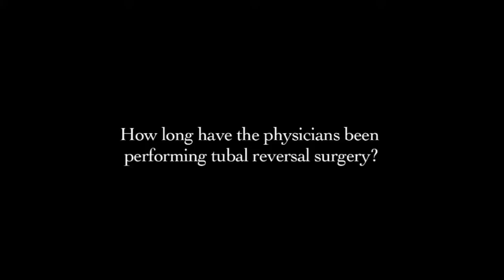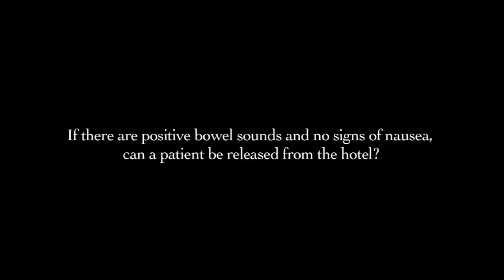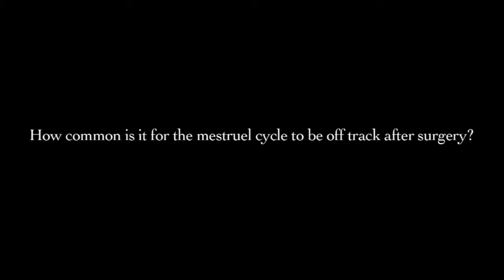Frequent Questions After Tubal Reversal Surgery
Chapel Hill Tubal Reversal Center -- Answers to questions that tubal reversal patients frequently ask after surgery. Patients at Chapel Hill Tubal Reversal Center are informed of what is and is not expected after surgery. And what is the best way to heal quickly and safely after surgery.